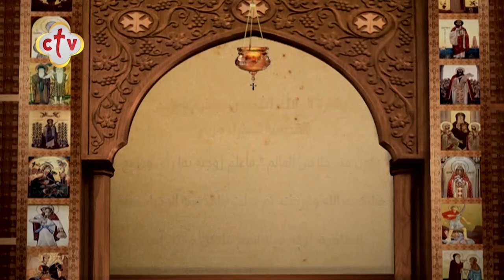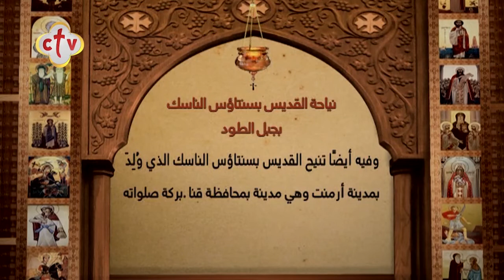سنكسار قُداس | يوم الجمعة 7 مسرى 1737 للشهداء | الموافق 13 أغسطس 2021 ميلادية